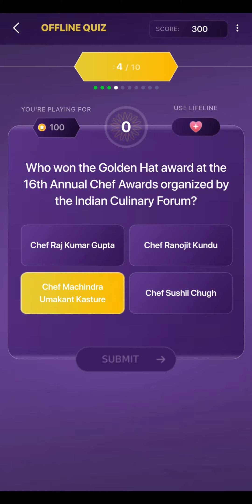Kaun Banega Crorepati | KBC | Play Along Offline Quiz | 31 August 2021 | 100% Right Answer 🔥🔥🔥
– – – Tools & Equipment: – – –
👉Wondershare Filmora
👉 XRecorder

Video Contains:

kbc quiz
offline quiz
KBC play along
SonyLiv subscription
Kbc personal interview
kbc interview
KBC tips
kbc participate
kbc audition
kbc fff
kbc promo

KBCkbc Quiz31august2021
Dailykbc QuizCorrectAnswers31august
kbc QuizTodayAnswers